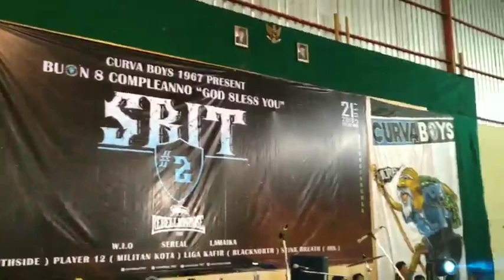CURVA BOYS 1967 LONG LIFE